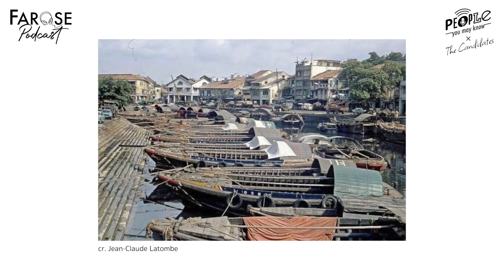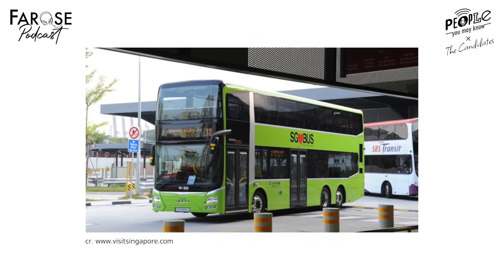[ศิธา ทิวารี] ลี กวนยู ผู้พลิกสิงคโปร์สู่ประเทศโลกที่หนึ่ง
เมื่อเรื่องราวของบุคคลดังถูกถ่ายทอดโดยแคนดิเดตผู้ว่าฯ กทม. วันที่สามเป็นเรื่องของ ลี กวนยู โดย น.ต. ศิธา ทิวารี หมายเลข 11